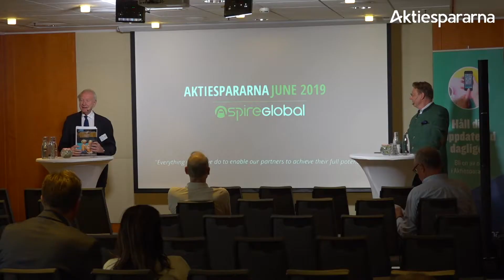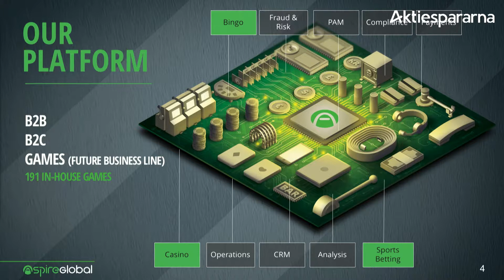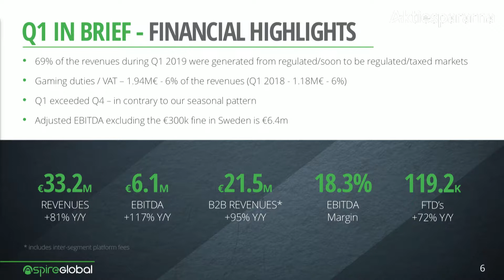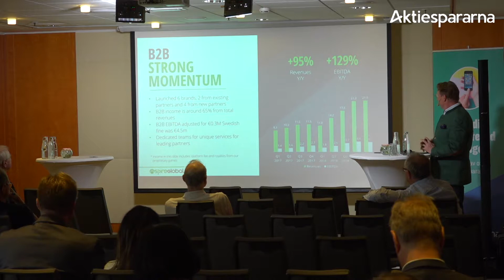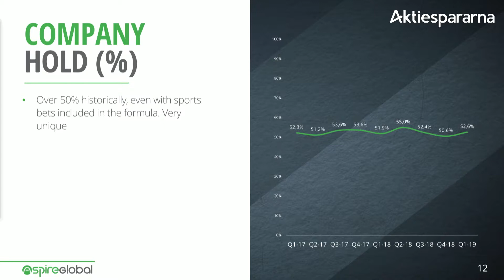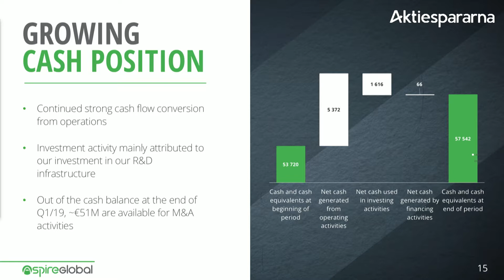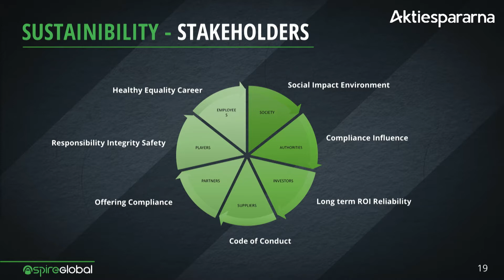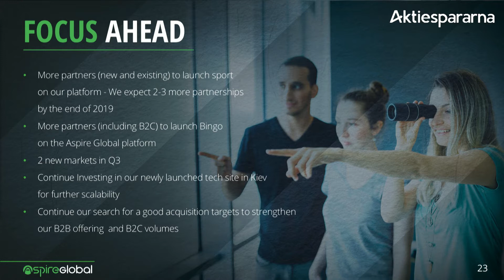Aspiro Global - Småbolagsdagen Stockholm 3 juni 2019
VD Tsachi Maimon presenterar bolaget.